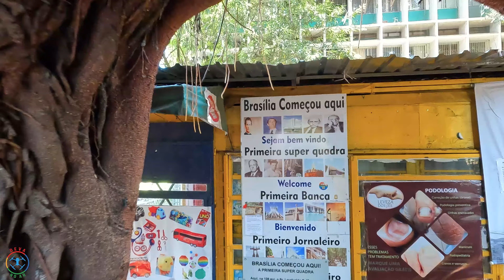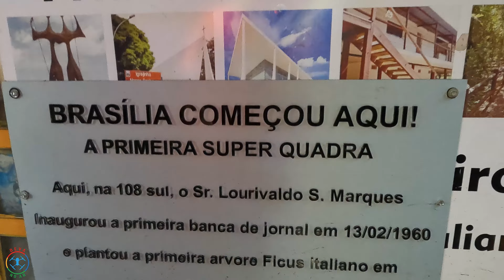VOCÊ CONHECE BRASÍLIA?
Brasília - Distrito Federal.
Você conhece Brasília? Brasília não é aquela vista do aeroporto, aquela de passagem. Há que conhecer Brasília como ela é.
Com vive um Brasiliense? Como são as quadras, o comércio, as moradias?
Nesse vídeo mostro um pouco do que citei aqui e aos poucos mostrarei mais e mais em outros vídeos.
A capital do Brasil merece ser conhecida e admirada porque foi excepcionalmente planejada e as áreas utilizadas corretamente. Há muito verde por toda a cidade, as quadras são exemplo de planejamento. Os moradores respeitam a cidade como merece ser respeitada.
Veja esse vídeo e conheça um pouco mais da cidade.